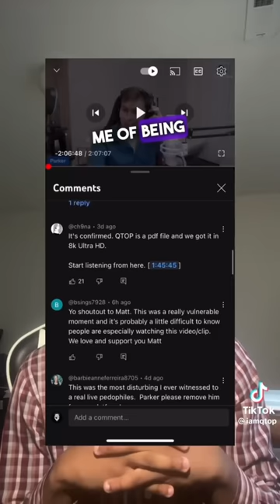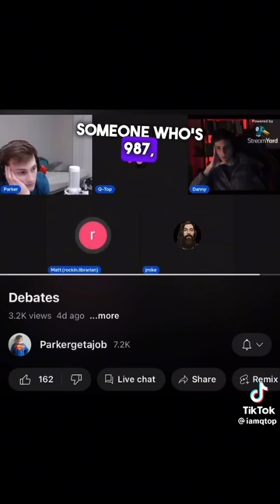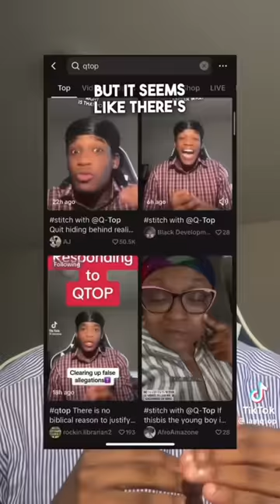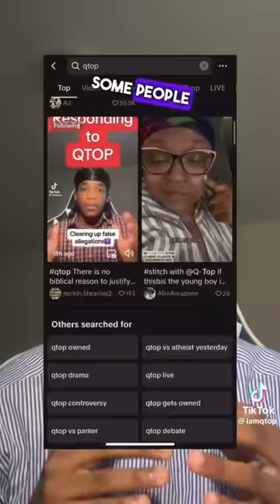A Young Christaveeous Uses the Bible to Justify Liking YOUNG Girls